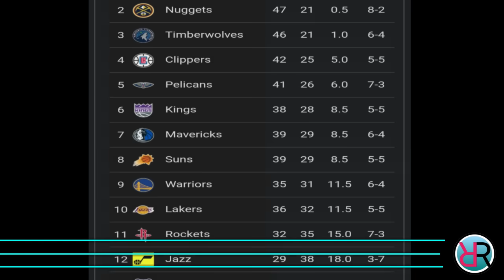BREAKING! Lakers NAKABAWI sa STANDINGS matapos ang NBA GAMES TODAY PUMABOR NA